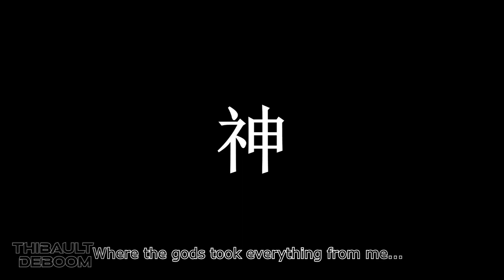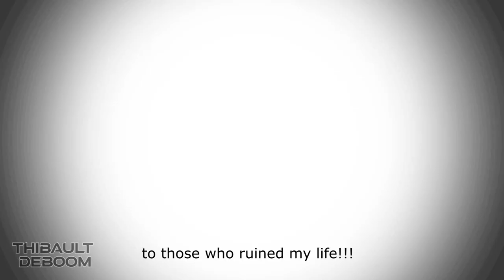[Animation ] Super Dragon Ball Heroes: Hearts Story ENG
Lecture en ligne / online reading

Liens / Links